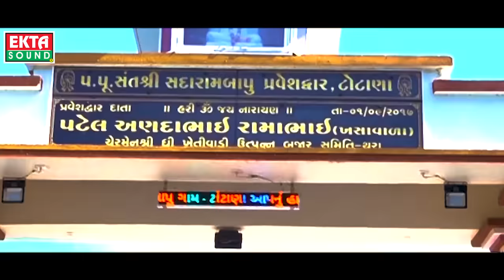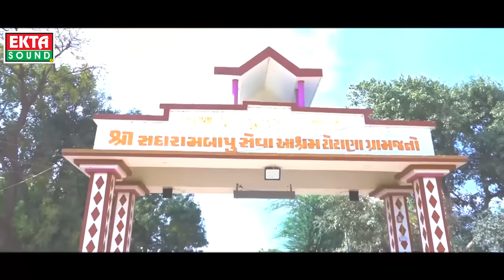Mara Rudiyana Ram Bapa Sadaram || Jignesh Barot || Video || Ekta Sound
To set " Yaad Karine Rudhiyu Revo " as your callertune

To set " Mara Bapa Sadaram Jo " as your callertune

To set " Padya Jaa Pagla " as your callertune

To set " Game Gaam Mota Sant " as your callertune

To set " Koi Kejo Sandesho Maro " as your callertune

To set " Bapu Ni Vani Na " as your callertune

To set " Thakor Samaj Thi " as your callertune

Title : Mara Rudiyana Ram Bapa Sadaram
Singer : Jignesh Barot
Lyrics : Sovanji Thakor
Edit : VS Digital Point, Palanpur
Director : Shailesh Prajapati Studio, Bhabhar
Co-Producer : Dr. Kanubhai H. Solanki (Thakor), Bhabhar
Producer : Ramesh Patel
Sp. Thanks : Bhavsing Meetha, Manaji Thakor,
                       Karansinh Vaghela, Mukesh Raja
Genre : Gujarati Song